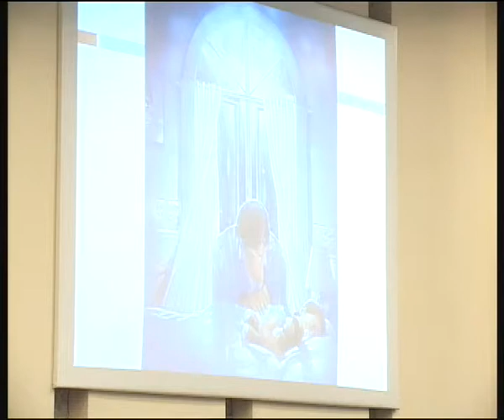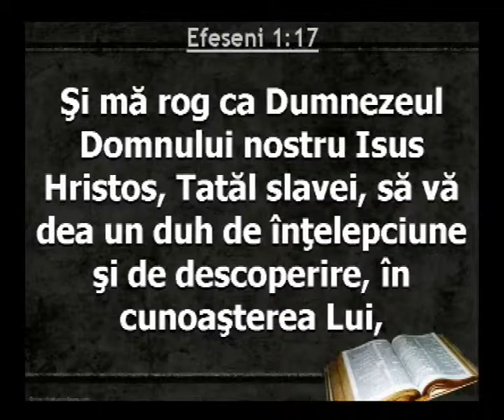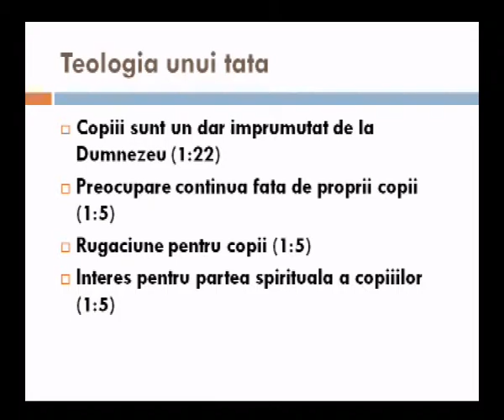14 04 2013 dup